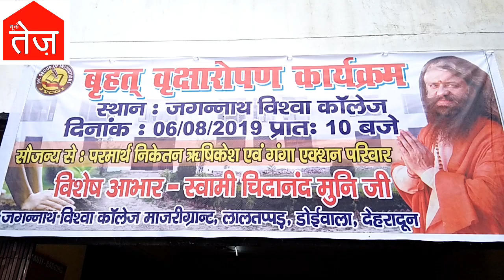SWAMI CHIDANAND PLANTED SAPLING AT JVC